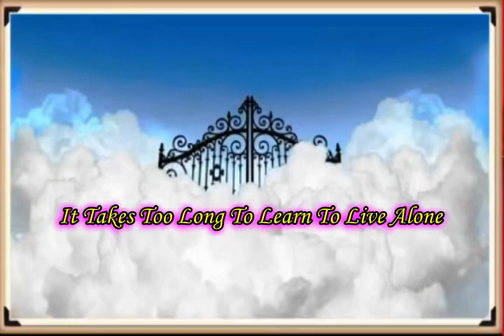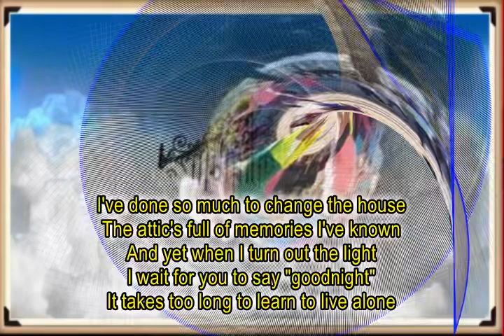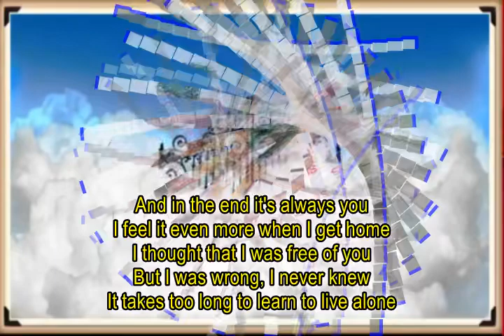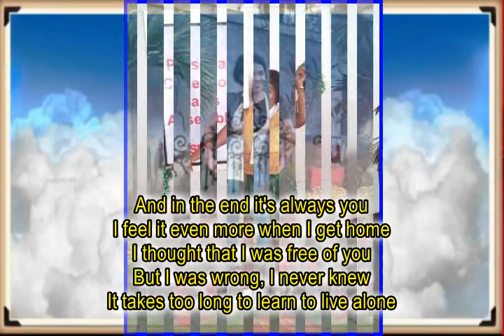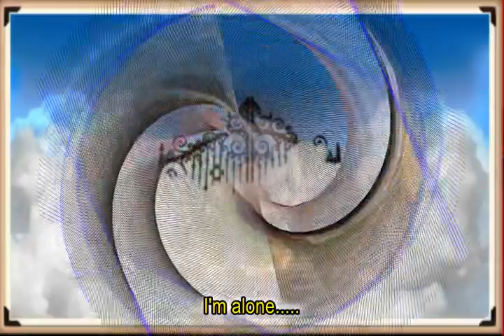It Takes Too Long To Learn To Live Alone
A tribute to my departed partner...